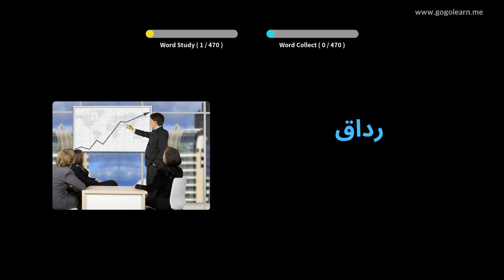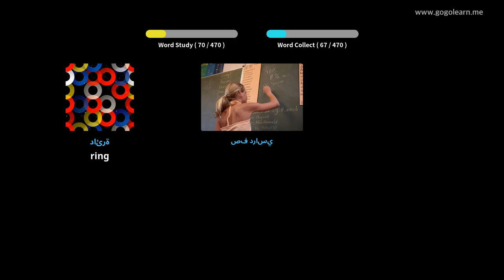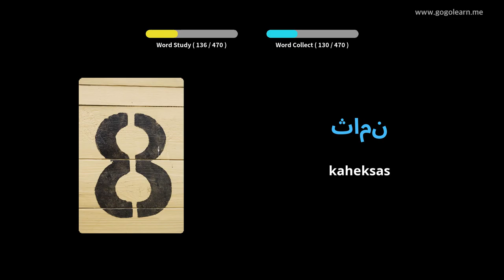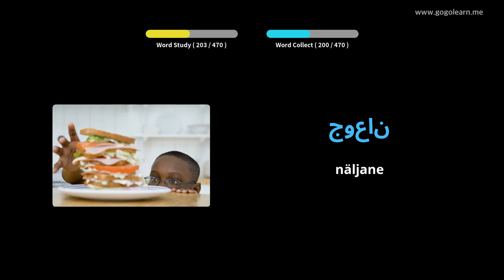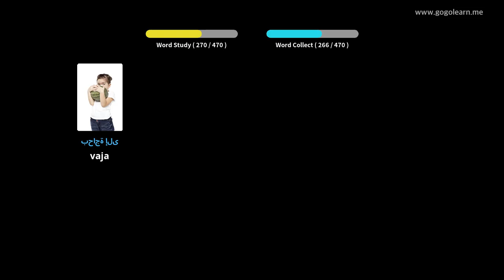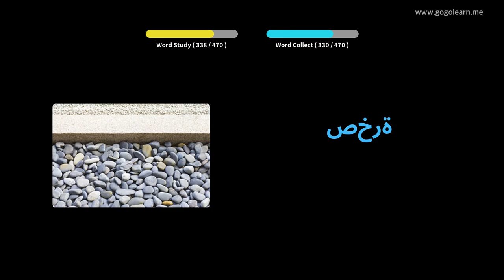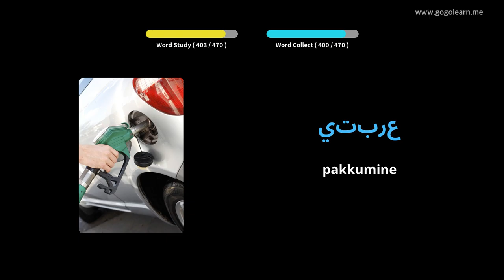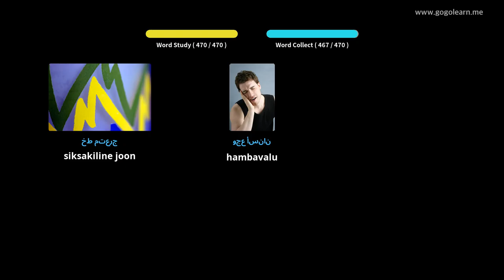Araabia sõnavara algkool | Golearn